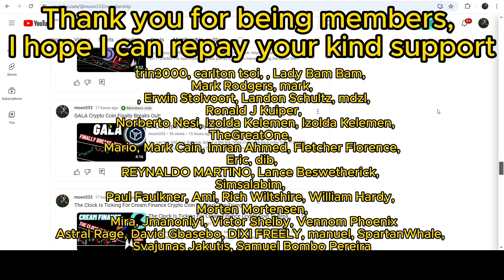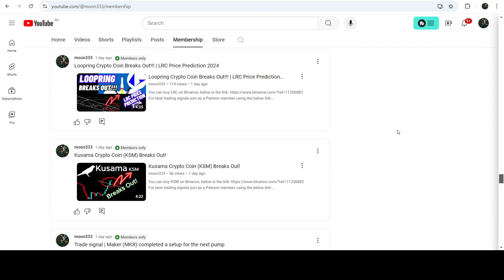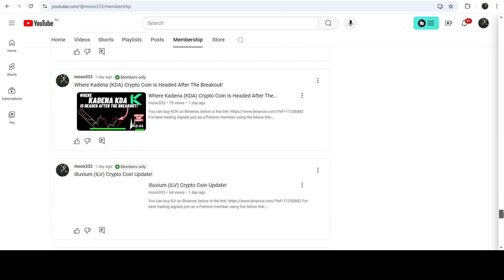Where Curve DAO Token (CRV) Crypto Coin Is Headed After The Break Out!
Or

Here is the report for the trading signals for the month of Sep, 2024: